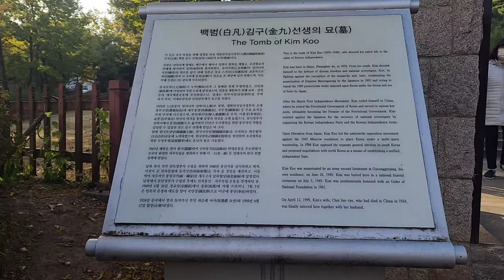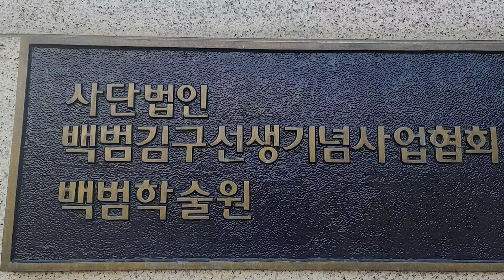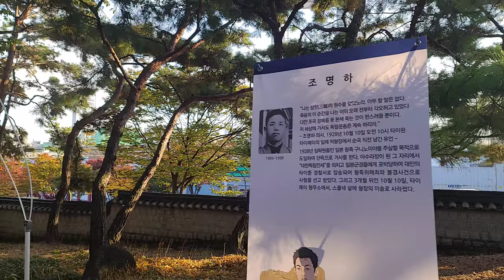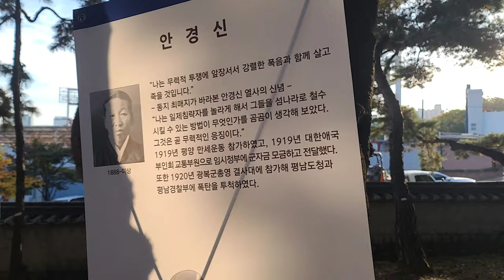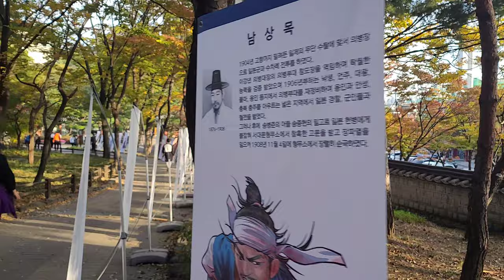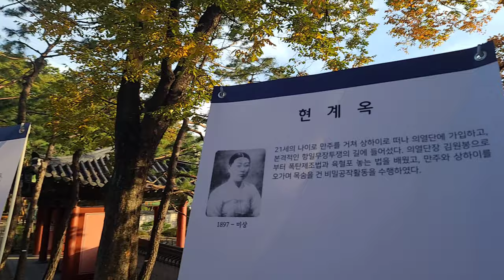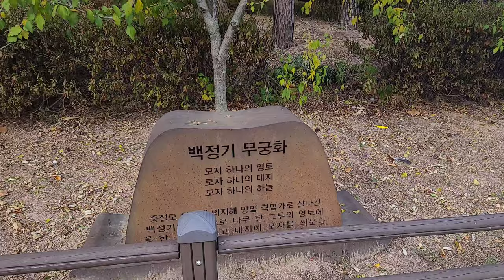[4K]Walking in Hyochang Park,Seoul Korea/효창공원을 걸었습니다.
안녕하세요 Seoko입니다.
날씨가 좋은 저녁에 효창공원을 걸었습니다.
청파동과 공덕동에 걸쳐있습니다.
효창공원은 원래 5살의 어린나이에 죽은 정조의 첫째아들 문효세자와
몇달 후 죽은 그의 어머니 의빈 성씨의 무덤으로 효창원이었으나,
두 무덤은 서삼릉으로 강제 이장 당하고, 이름도 효창공원이 되었습니다.
현재는 김구의 묘소를 비롯하여 대한민국 임시정부의주석이었던 이동녕, 군사부장 조성환, 비서부장 차이석의 묘소와 , 윤봉길-이봉창-백정기의 묘소등 임시정부 요인들의 묘지가 있습니다

Hello, this is Seoko.
Today, I walked through Hyochang Park in the evening.
Hyochang Park spans Cheongpa-dong and Gongdeok-dong.
Hyochang Park was originally Hyochangwon as the tomb of King Jeongjo's first son, Prince Moon Hyo, who died at the age of five, and his mother Uibin Sung, who died a few months later.
Both tombs were forcibly relocated to Seosamneung, and their name became Hyochang Park.
Currently, there was tombs of Kim Gu, Lee Dong-nyeong, the head of the Provisional Government of the Republic of Korea, Cho Seong-hwan, the chief of the military, and Chai-seok, the chief of the secretary, and the tombs of Bong-gil Lee, Bong-chang Lee, and Jeong-ki Baek.